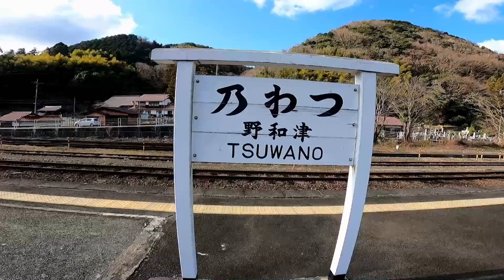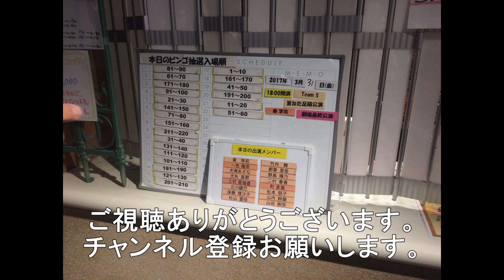東洋紡前踏切を通過する貨物5選 1054レ 5074レ 71レ 5070レ 2071レ 6月24日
今回は岩国市の東洋紡前踏切を通過する貨物5選になります。
1054レ　EF210－167　鍋島駅発東京貨物ターミナル行
5074レ　EF210－152　北九州貨物タ－ミナル発東京貨物ターミナル行
71レ　EF210－14　広島貨物ターミナル発下関貨物駅行
5070レ　EF210－156　福岡貨物ターミナル発仙台貨物ターミナル行
2071レ　EF210－166　札幌貨物タ－ミナル発福岡貨物ターミナル行